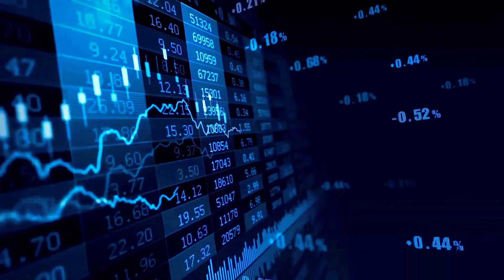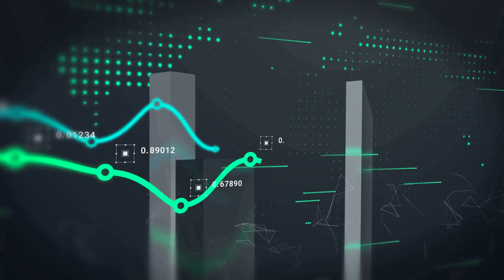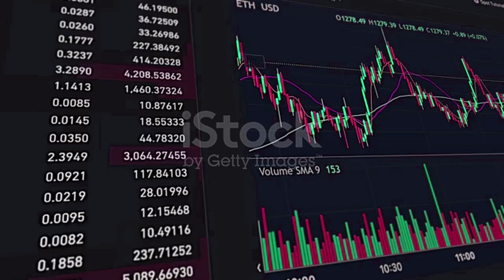AKASH NETWORK CRASH INCOMING?🔥 | AKASH NETWORK (AKT) PRICE PREDICTION & NEWS 2024!